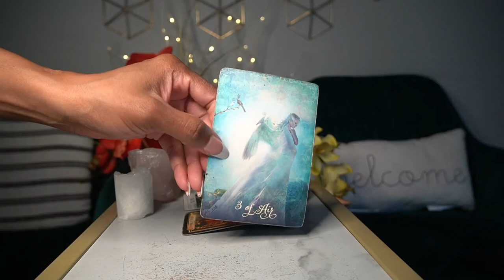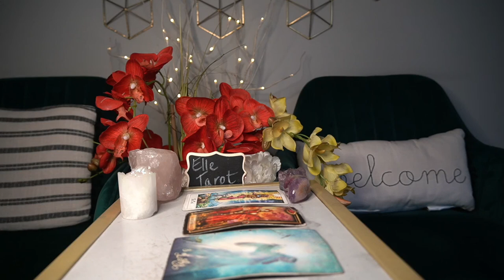LEO WEEK OF OCT 5 '21 STARTING WHAT YOU FINISH DIVORCE